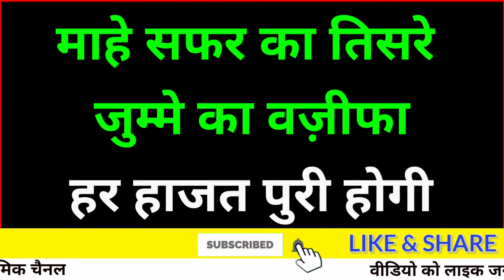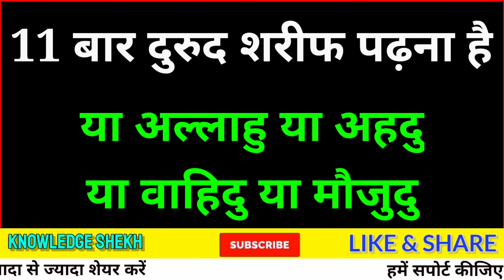Wazifa For Friday | Wazifa For Any Hajat and Any Problem | Jumma ka wazifa